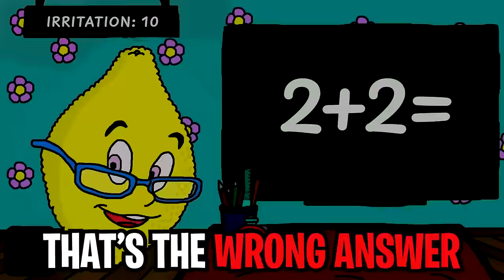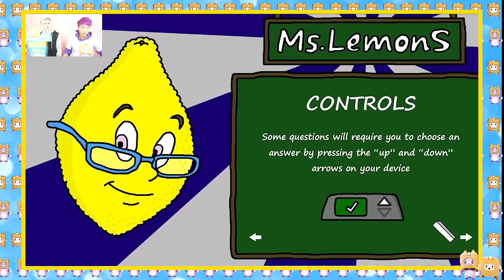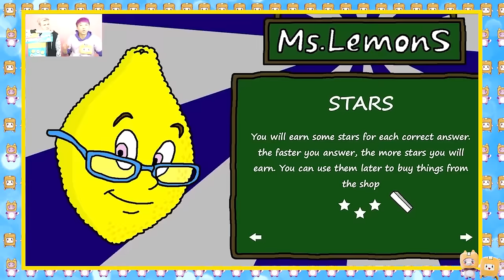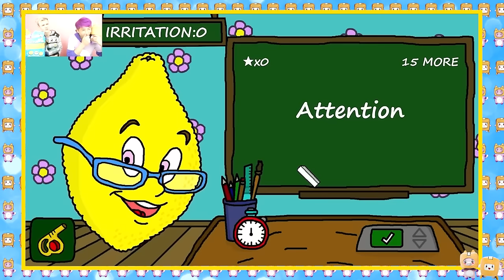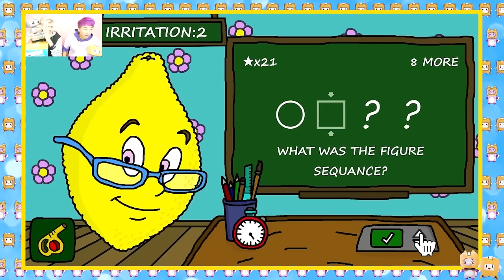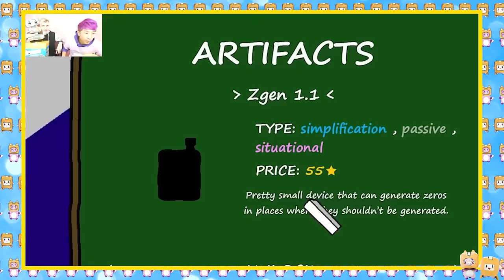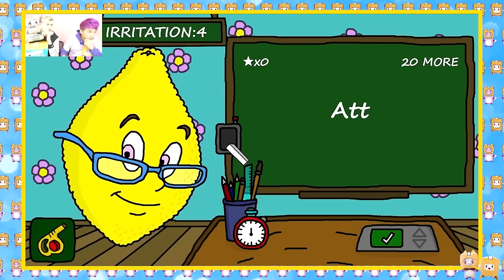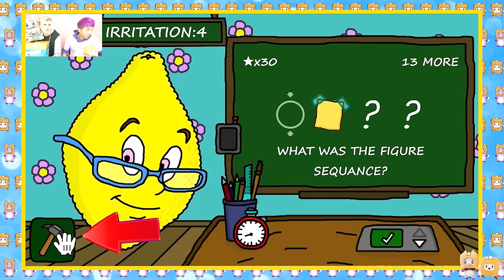DO NOT PLAY THESE GAMES AT 3AM... (MS. LEMONS, MR TOMATOS, HUNGRY PUMPKIN & MORE!) *WE ALMOST OOFED*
LankyBox World!